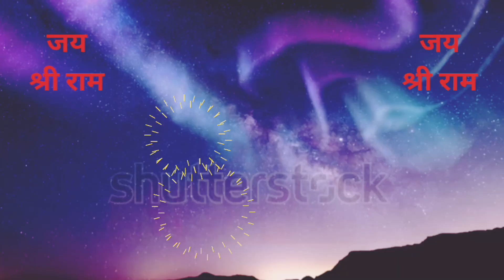वृश्चिक राशि के लिए विभिन्न समस्याओं के रामबाण उपाय🙏Direct Vedic Remedies Astro remedies